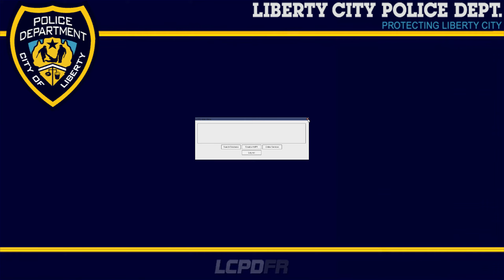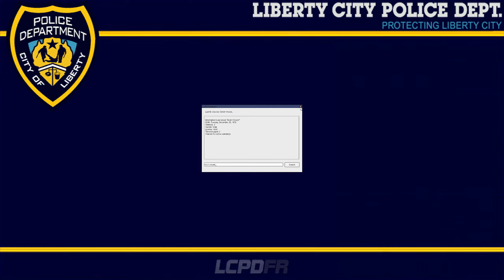GTA 4 EFLC LCPDFR YouTubers Let Me Down Patrol GoFundMe 4 Dad